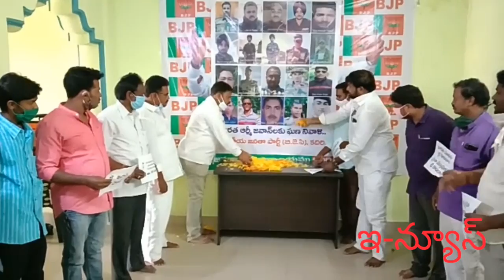దేశం కోసం ప్రాణాలర్పించిన అమరవీరులు ఘన నివాళి అర్పించారు బీజేపీ నేతలు సుదర్శన్. వెంకటేష్. శ్రీనివాస్